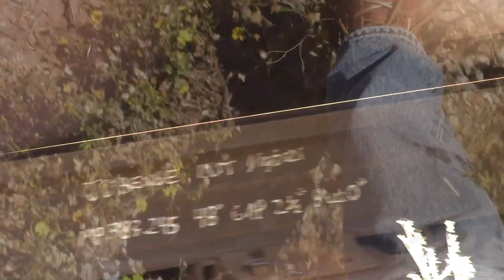Going Down John Gleason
Freddie King cover. john Gleason & James Metcalf